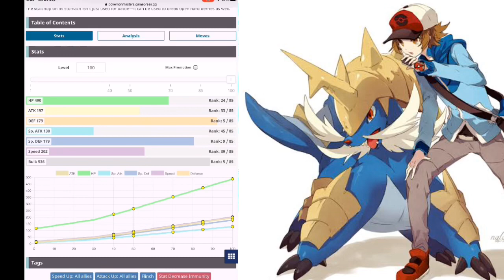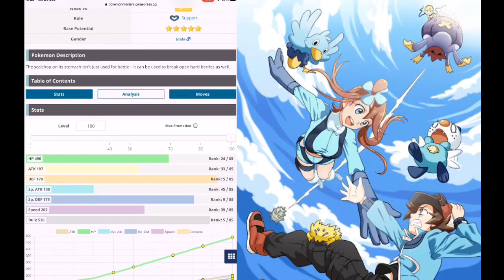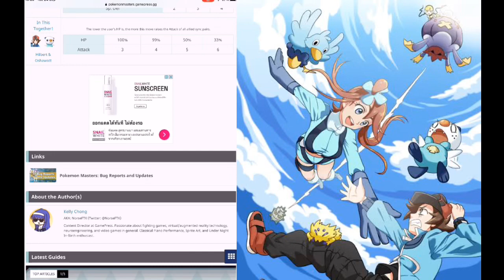Pokemon Masters - รีวิว Hilbert & Oshawott บัฟ Atk ทีเดียว 6 ขั้น!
ตัวโปเกม่อนมันเก่งนะ แต่ตัวเกมต้องปรับสมดุลครั้งใหญ่เลยแหละ
ขอบคุณทุกคนที่เข้ามารับชม สนับสนุนอุ๋งๆเกมมิ่งได้ด้วยการกดไลค์ แชร์ ซับนะงับ
เพจอุ๋งๆเกมมิ่ง แวะมาคุยกันได้งับ

รวมรายละเอียดเกม Pokemon Masters